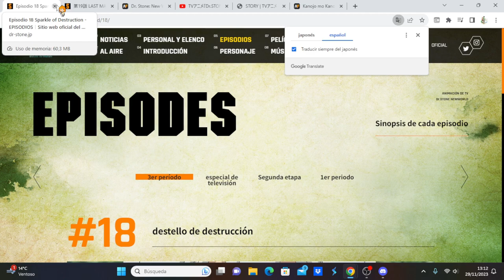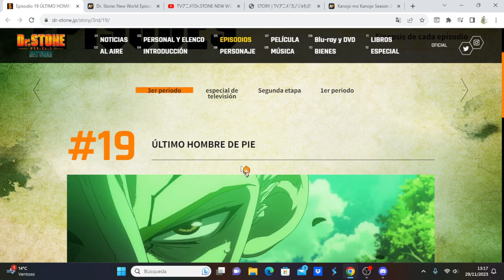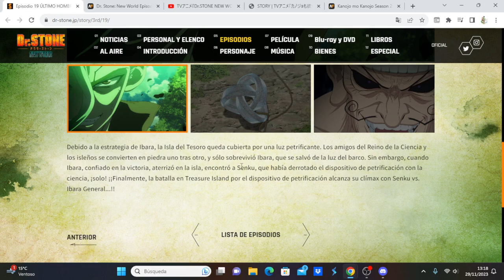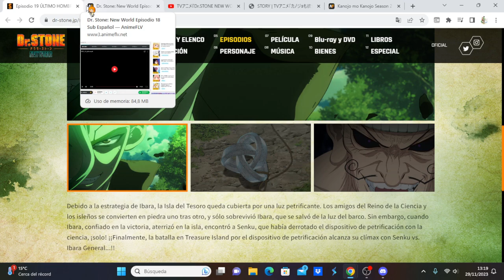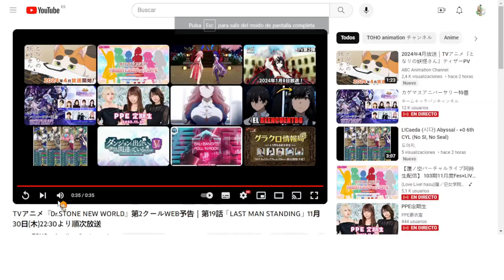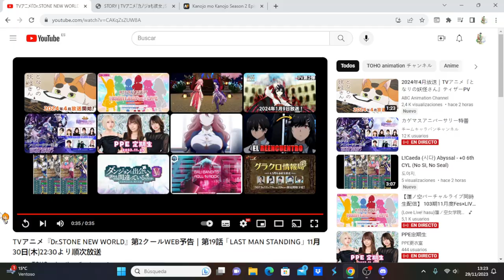Dr. Stone: New World Part 2 comentando avance del capítulo 8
Anime Opening and Ending: Dr. Stone: New World Part 2